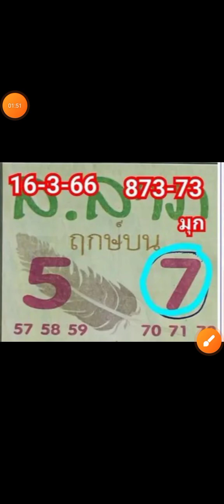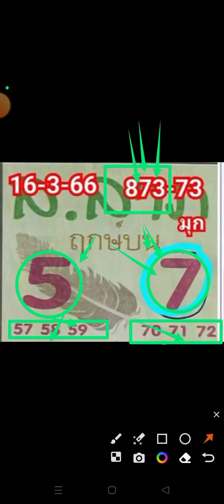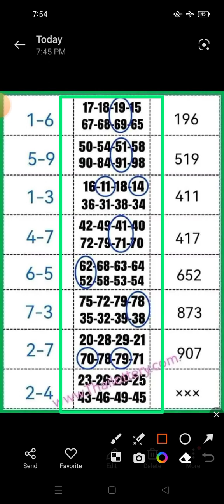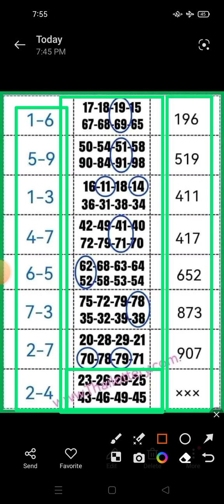Shipu Thailand -16-04-2023- 3 Up Pair Open Game Open 3 Up Single Dijet And Pair Open 3 Up Onle